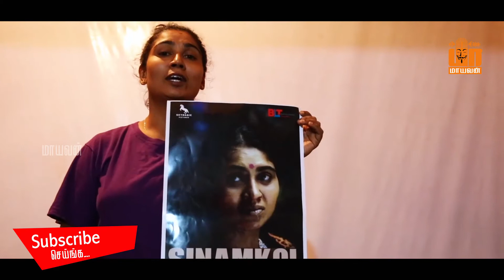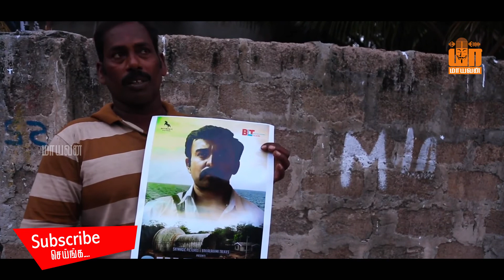Sinamkol | சினம்கொள் Movie Director Ranjith Joseph with team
ஈழத்தமிழரின் மறைக்கப்பட்ட பக்கம் - சினம்கொள்!